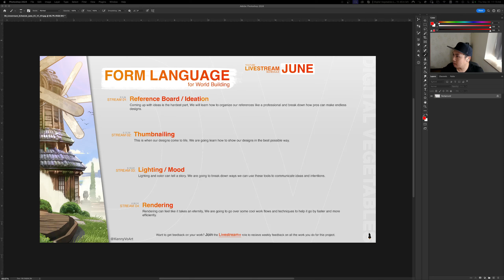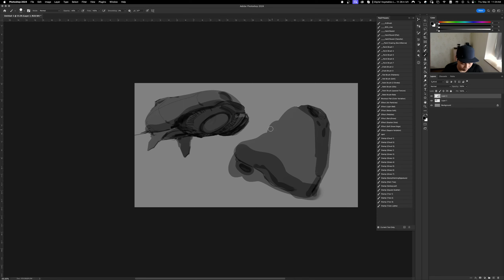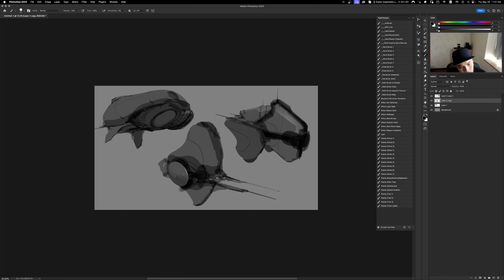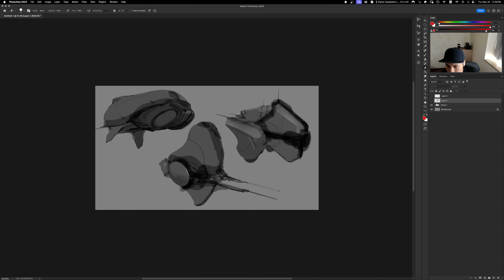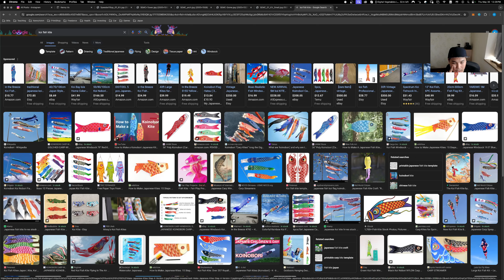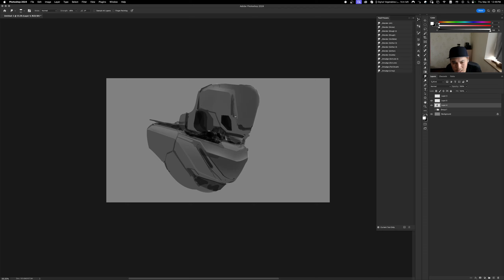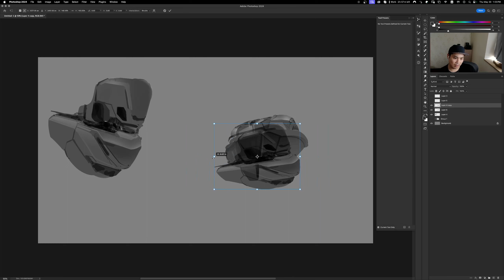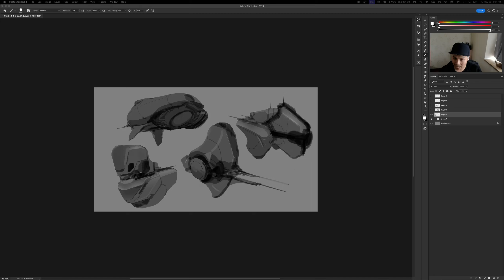Digital Vegetables Livestream: Form Language for World Building 00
If youre following along with the process, I would love to check it out!

Hi! If you are new to my videos my name is Kenny Vo. I am a Entertainment designer working in animation, film, games and theme parks. I teach courses and mentorships in world building, portfolio development, foundations and more.

Links